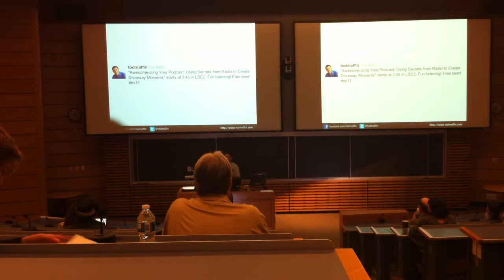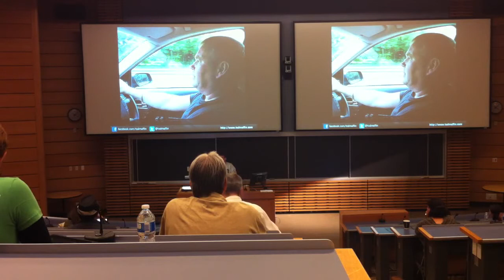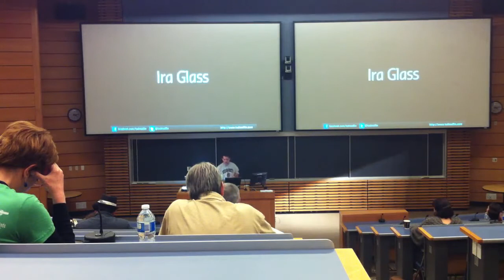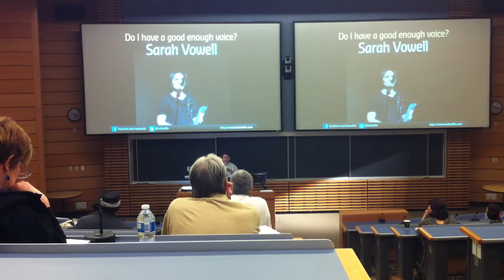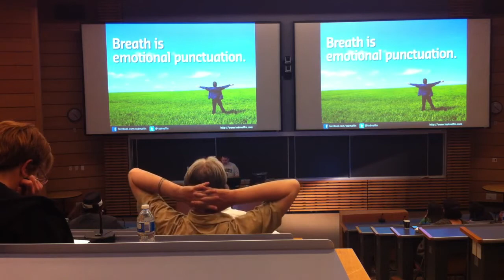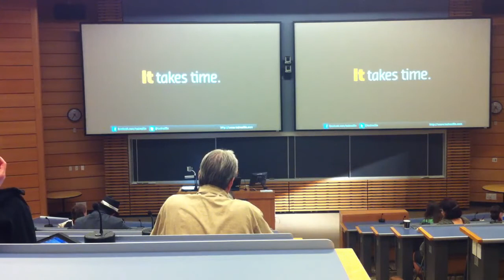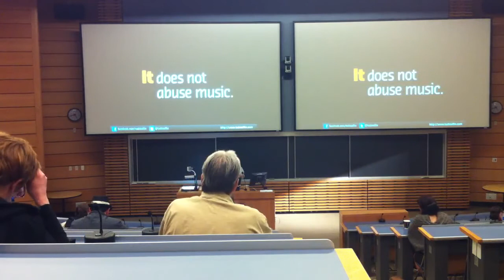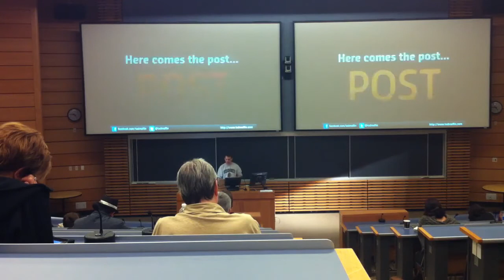Awesome-Izing Your Podcast Using Secrets of Radio to Create Driveway Moments